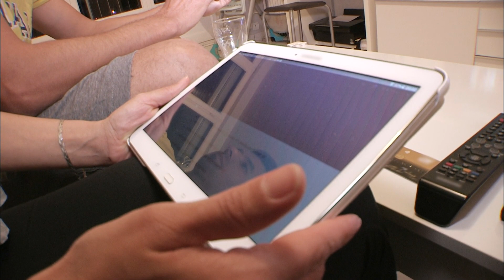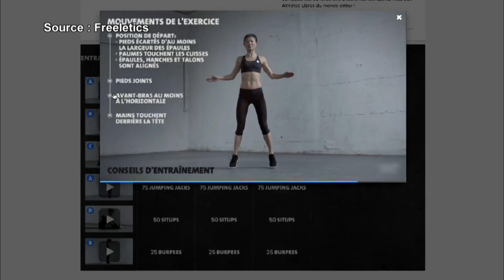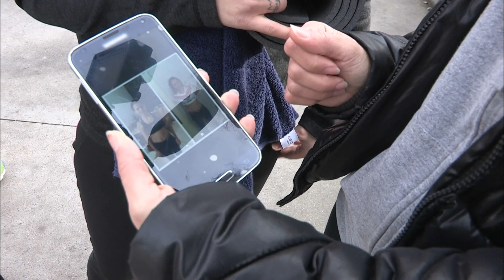Au bout de l'effort, un corps de rêve provisoire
C'est en Californie aux Etats-Unis dans les années 70 que ce sport a était inventé par un visionnaire, Greg Glassman qui n'avait pas beaucoup d'argent mais beaucoup d'idées. Ce gymnaste chorégraphie  des mouvements tirés de plusieurs disciplines sportives, il appelle ça le cross fit et la formule fait des émules. La méthode est très vite reprise par l'armée américaine qui l'intègre a c'est préparations physiques. 30 ans plus tard plus de 20 millions d'adeptes  ne jure que par cette pratique. Des hommes d'affaire se sont emparé de cette tendance, ils en ont fait des marques et prospose leurs cours sur internet ou en salle : cross fit, free leticts ou encore hiit. C'est discipline similaire promette des résultats rapide et impressionnant.  Mais sont-elles vraiment révolutionnaire ? Y'a-t-il des risques ? Enquête sur cette mode qui déferle sur le monde.

Réalisateur : Karim Maatem
Genre : Santé